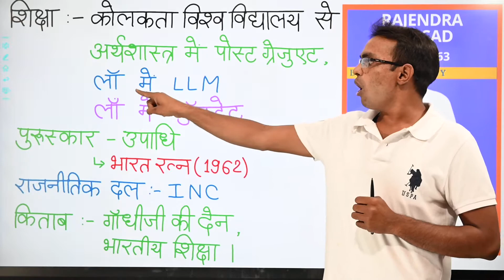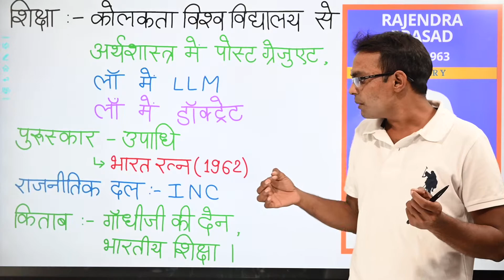Dr Rajendra Prasad Biography